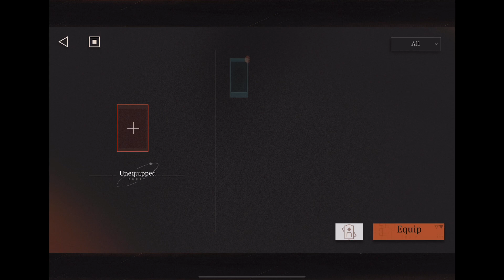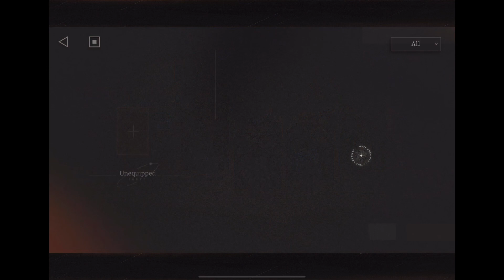Reverse 1999 Part 149